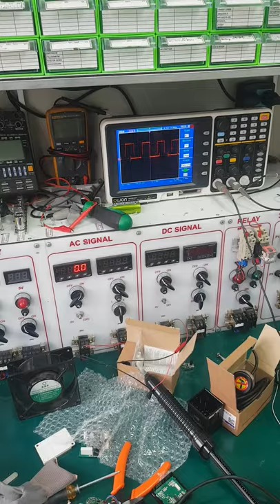Solocope kiểm tra xunh encoder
Kiểm tra sửa chữa encoder bị mất xung, không hoạt động...